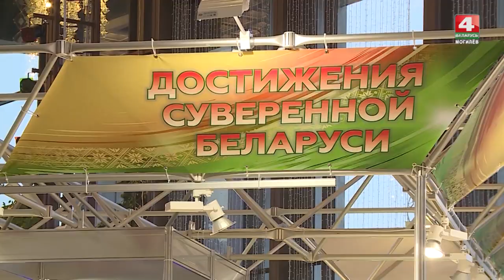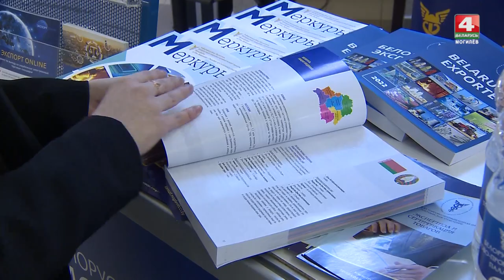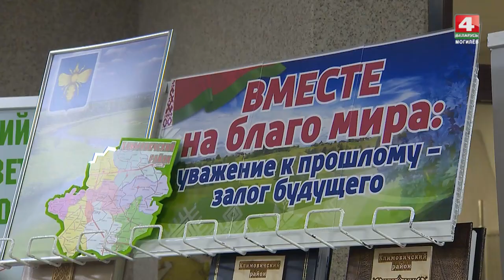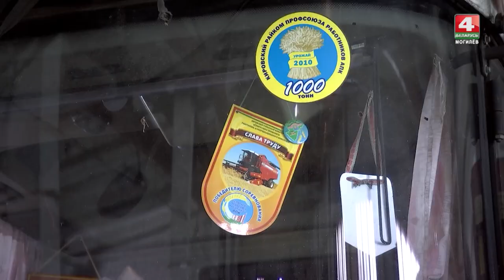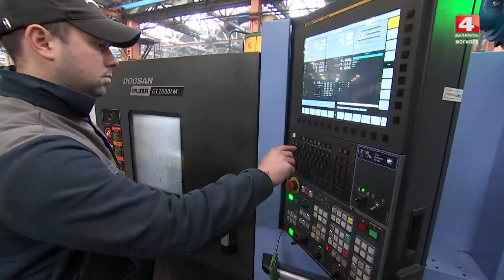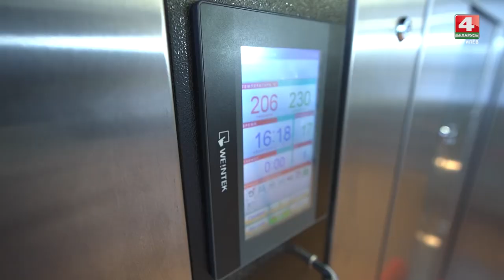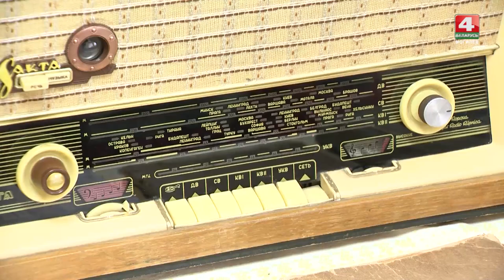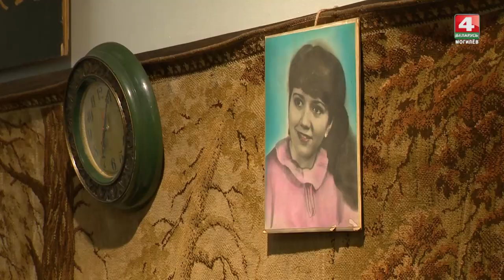Днями 10.02.2023 // Итоги недели Могилевская область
00:41 — Президент Беларуси Александр Лукашенко подписал закон «О Всебелорусском народном собрании».
03:15 — Итоги социально-экономического развития и исполнения бюджета за 2022 год.
08:21 — В Беларуси готовятся к старту посевной.
13:19 — В Могилевской области насчитывается более 150 сельскохозяйственных предприятий.
18:47 — «Юго-Восток\Рестарт».
24:09 — Ретро выставка в Чаусах.
28:58 — Мастерицы со всего региона вышивают карту Могилевской области.